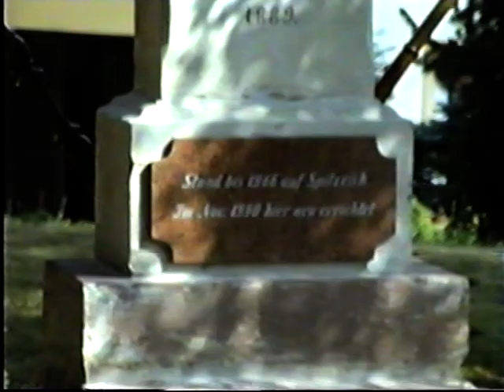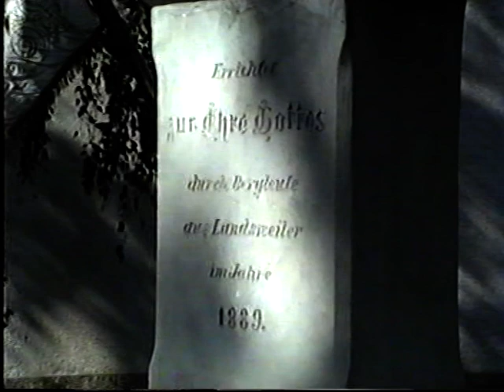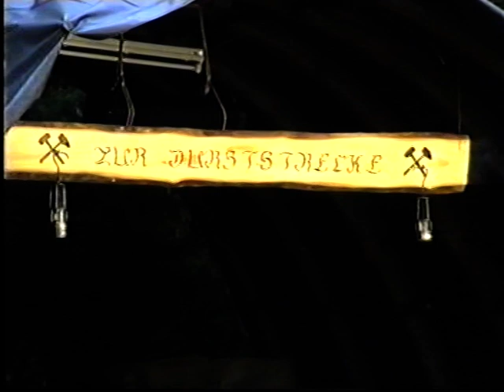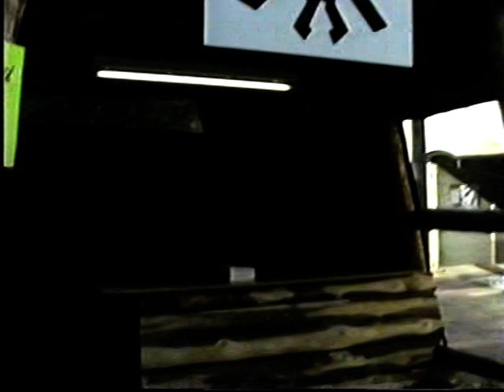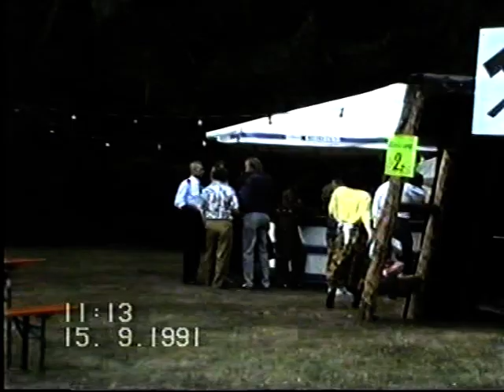Sommerfest des Berg- und Hüttenarbeitervereins Landsweiler 1991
Sommerfest des Berg- und Hüttenarbeitervereins Landsweiler 1991 - von Armin u. Hilde Schmidt